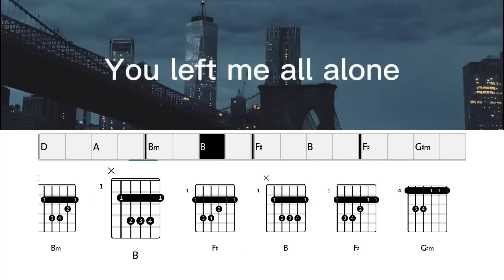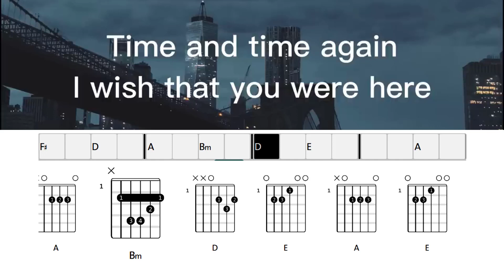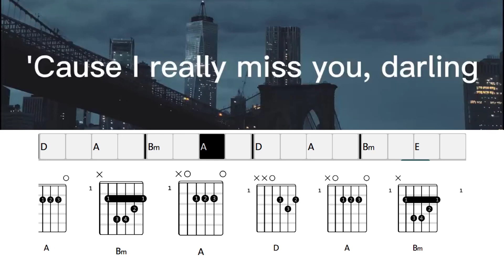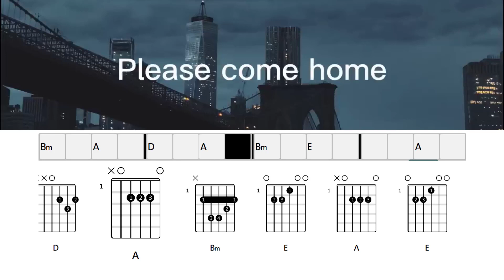Parting Time - Rockstar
Parting Time - Rockstar Song Chords and Lyrics